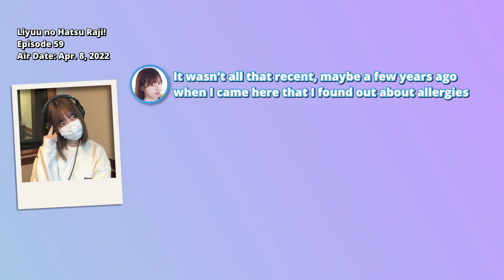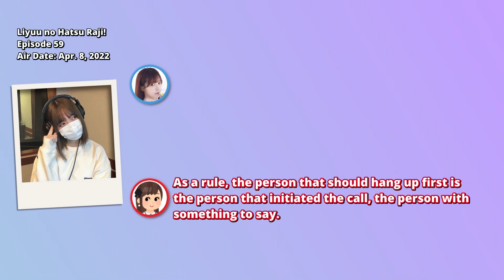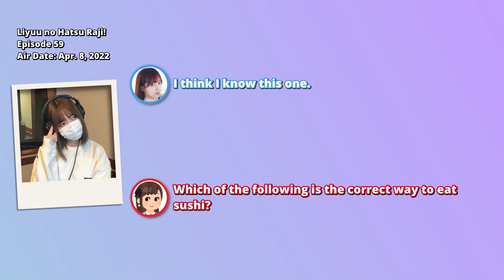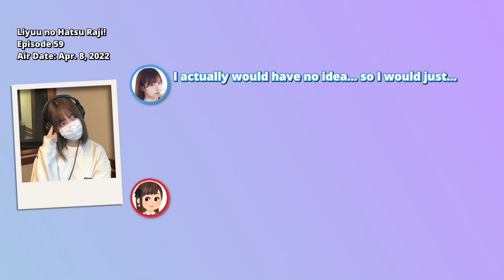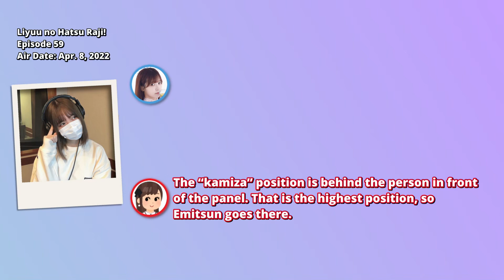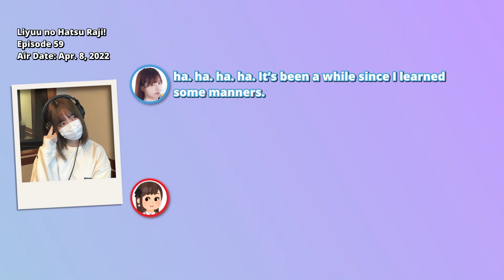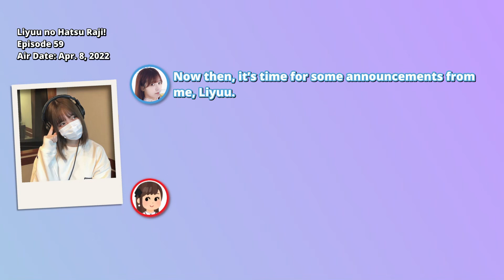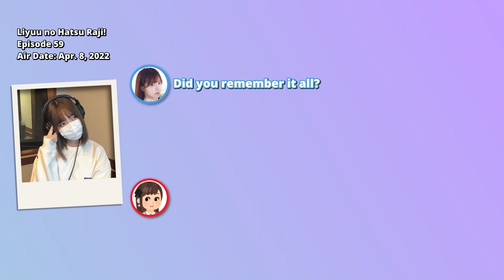[ENG SUB] Liyuu no Hatsu Raji Ep. 59 - Japanese Etiquette Quiz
Chapters down below!
0:00 Intro
1:42 Japanese etiquette quiz w/ Tsuji-chan
15:28 Mirror Rouge (feat. Liyuu) - Juvenile
19:48 Announcements
21:03 Liyuu's Mini Chinese Lesson

Episode 59 of Liyuu no Hatsu Raji / Liyuu's First Radio, originally aired on April 8th, 2022.

Liyuu is a singer/cosplayer hailing from Shanghai, China, best known for her role as Tang Keke in Love Live! Superstar!

Translation: Jigabyte9055
Timing/Typesetting: kro2584